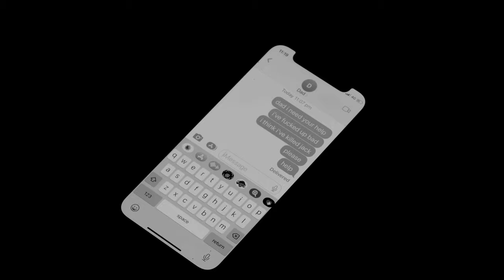GUILT - Short Film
Written and Directed by Laurie Caraher
Starring Lucas Schlegel and Jack Ainley
Produced by George Thornton
Edited by Peter Holt
Sound by Ryan Pridding